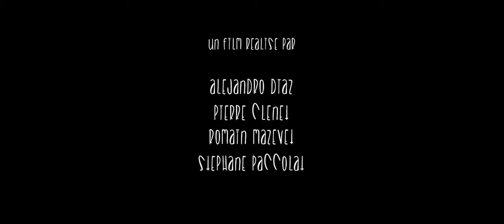Short Movie ● Home Sweet Home HD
A short movie by Pierre Clenet, Alejandro Diaz, Romain Mazevet and Stéphane Paccolat...

This is the story of a house which escapes from its suburban foundations and sets off on an epic journey.
// Festival Awards and Selections //
- Best Computer Animated Short Film Award at Siggraph 2014
- 3rd Place Award Panam Anim 2013
- Special Mention from the jury Cut Out Festival Mexico 2014
- Festvial ASIFA Golden Award
- Cannes’s Cinéfondation 2014
- Siggraph 2014
- Siggraph Asia 2014
- 15th Animation Show of Shows
- Shelley Page's Eye Candy Show 2013
- International Festival of Animated Film Stuttgart 2014
- Bristol Encounters Festival 2013
- Panam-anim 2013
- Paris Courts-Devant 2013
- Villeurbanne 2013
- Rencontres Henri Langlois Poitiers 2013
- CutOut Festival 2013
- 5ème Festival Ciné-court animé de Roanne 2013
- Festival MONSTRA's 2014
- Festival Effets Stars
- Festival HAFF
- Festival FILMETS
- Future Film Festival